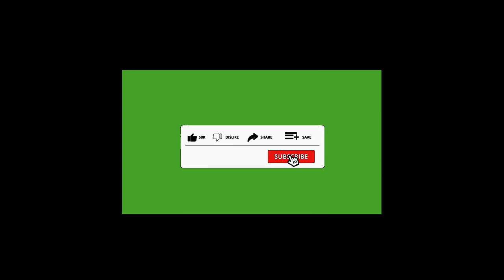LETS GROOVE (Official Audio Mp3)